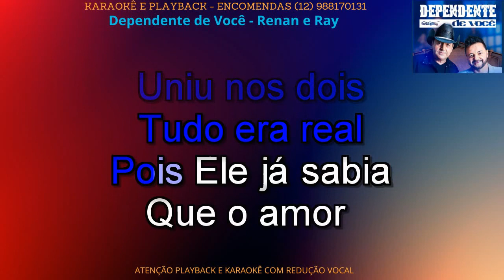KARAOKÊ - Dependente de Você - Renan e Ray - CONT- 12 988170131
APÓS CONFIRMAÇÃO DA COMPRA :
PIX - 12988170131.